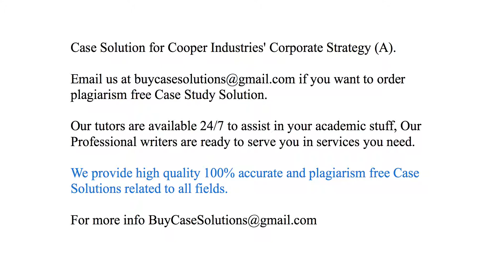Case Solution Cooper Industries' Corporate Strategy (A)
Cooper Industries' Corporate Strategy (A) Case Study Analysis & Solution

Cooper Industries' Corporate Strategy (A) Case Solution & Analysis, Case Study Solution. Every Solution is prepared from scratch, top quality, plagiarism free.